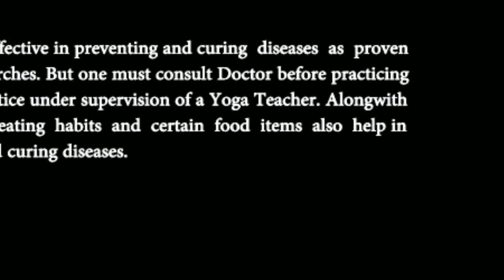Uddiyana bandha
उडिडयान बन्ध के लाभ:- उदर एवं आमाशय के कई  रोगों, जैसे- कब्ज, अपच, कृमिरोग, मधुमेह और मोटापा आदि के उपचार के लिए रामबाण दवा है।